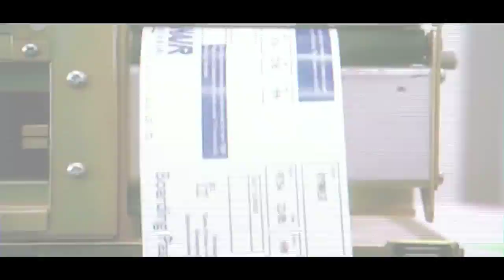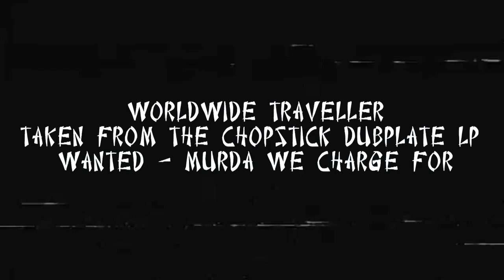Chopstick Dubplate - Worldwide Traveller ft. Top Cat & Mr. Williamz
MORE:

This one goes out to all frequent flyers and worldwide travellers, to all those who brave the airport experience to get from point A to point B, and everybody who’s ever flown on a discount airline. .As we say: “Sometimes you have to fly pon Ryanair, but you can’t take a suitcase cause it’s extra on there. Hand luggage has to fit inna the small square. Food and drink so expensive and dear, Me nah buy no sandwich and Me nah buy no beer, still sometimes you have to fly pon Ryanair” .

Taken from the album : Chopstick Dubplate - Wanted '' Murder We Charge For ''

Featuring the legendary Top Cat & Mr. Williamz

Directed by Jacky Murda
Filmed by Jacky Murda and Aries